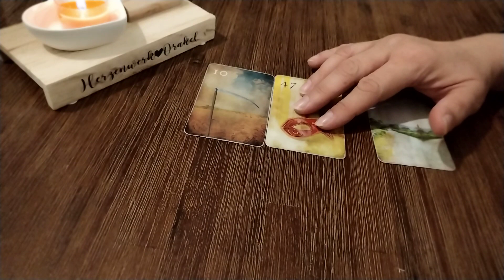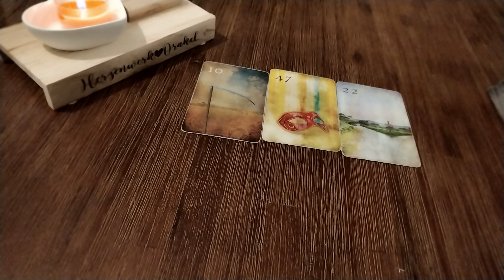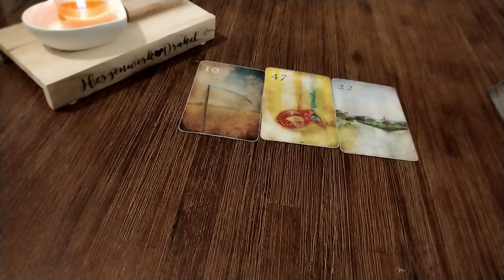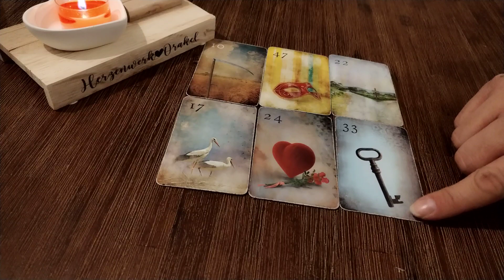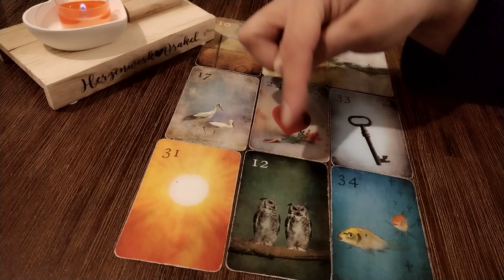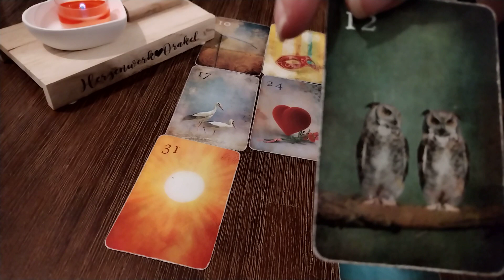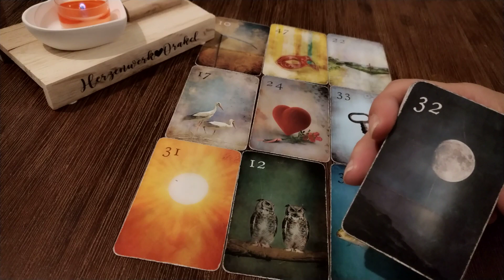⚡ eine Situation verändert sich plötzlich, Erfolg in einer Herzensangelegenheit ♥️☀️🗝️🍀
An diesem Wochenende verändert sich eine Situation, die dir sehr am Herzen liegt und bringt eine glückliche Wende in Dein Leben